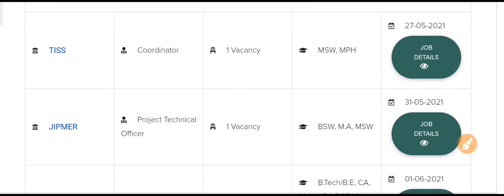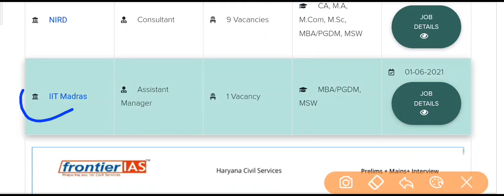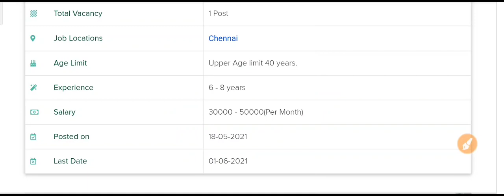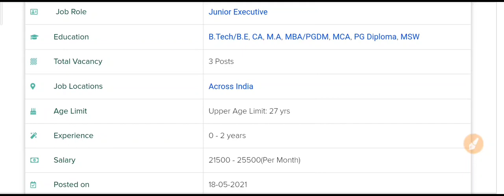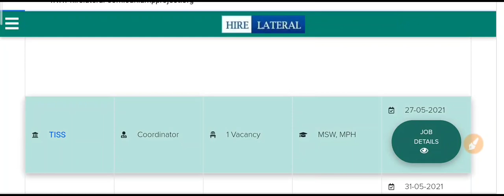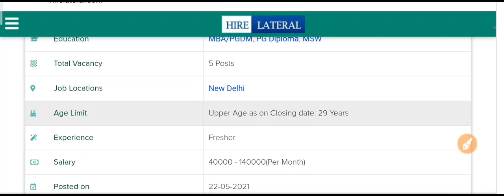MSW Jobs 2021 | Job Opportunity in MSW | MSW course in hindi | MSW Job Circular 2021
✅ किसी भी Topic पर बात करना चाहते हैं तो Instagram पर हमसे बात कर सकते हैं

Web results
MSW Jobs 2021-22. Apply 39 vacancies in MSW Job ...

Search Topics:-

MSW course in hindi
MSW Jobs 2021
msw jobs 2021
msw jobs in canada
msw jobs in tamil
msw jobs in kerala
msw jobs in telugu
msw jobs malayalam
msw jobs in uk
msw jobs in karnataka
msw jobs in australia
bsw msw jobs in maharashtra
bsw msw jobs
jobs after msw course
msw course govt jobs
msw course jobs
msw jobs in cg
jobs for msw
jobs for msw graduates
msw govt jobs
msw govt jobs 2021
msw government jobs in tamilnadu
msw jobs in gujarat
msw hr jobs
msw jobs in hospitals
msw jobs in india
msw jobs in maharashtra
mpsc msw jobs
msw job opportunities in malayalam
msw job opportunities
msw job opportunities in kerala
msw job opportunities in uk
msw job opportunities in abroad
msw job opportunities in tamil
msw related jobs
msw jobs salary
msw social work jobs
msw jobs in west bengal
msw jobs 2021
msw government jobs 2021
msw government jobs 2021 in tamil